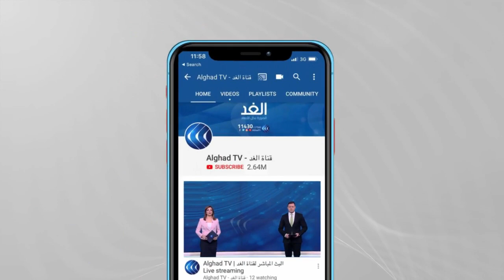تفاصيل اجتماع ملتقى الحوار الليبي حول القاعدة ‫الدستورية‬ للانتخابات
انطلقت أعمال الاجتماع الافتراضي لملتقى الحوار السياسي الليبي والذي ترعاه بعثة الأمم المتحدة.
ويستكمل الاجتماع مقترح اللجنة القانونية بشأن القاعدة الدستورية للانتخابات البرلمانية والرئاسية المقرر إجراؤها في الرابع والعشرين من ديسمبر المقبل.